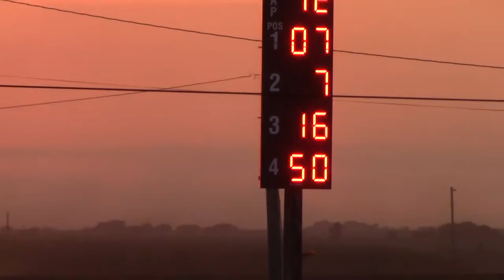Tipton Deery Brothers B Main 8/2/16